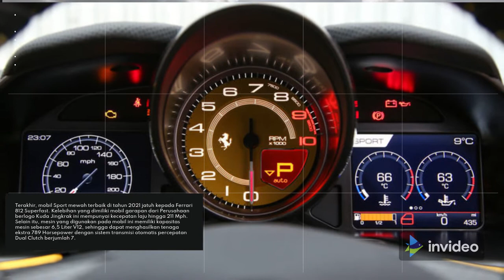6 Mobil Sport Terbaik di Dunia 2021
6 Mobil Sport Terbaik di Dunia 2021.
Mobil sport terbaik saat ini memiliki banyak peminat di semua negara. Tujuan membeli mobil ini adalah untuk memberikan kepuasan dalam menikmati gaya hidup yang glamor, serta sebagai aset investasi masa depan yang dapat diuangkan dikemudian hari. Pecinta mobil Sport merupakan kalangan Pengusaha Kaya, Public Figure, Petinggi Politik, dan kalangan masyarakat menengah atas lainnya.
Dewasa ini, sudah banyak aneka macam mobil Sport yang memiliki teknologi canggih dengan kombinasi listrik yang hemat energi. Namun, dikarenakan produksi mobil Sport membutuhkan banyak biaya, maka setiap konsumen yang ingin membeli harus memesannya jauh-jauh hari. Berikut ini macam-macam deretan mobil Sport terbaik tahun 2021 yang sangat dinantikan oleh para pecinta mobil mewah.
Bugatti Chiron
Subaru WRX STI 2022
Mercedes-AMG GT
Tesla Roadster